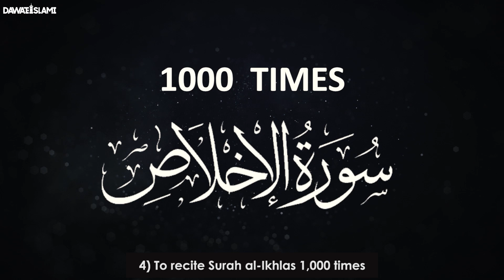10 Muharram Ko Kya Karna Chahiye ? | Things to do on 10th Muharram ul Haram | Youm-e-Ashura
10 Muharram Ko Kya Karna Chahiye ? | Things to do on 10th Muharram ul Haram | Youm-e-Ashura | Rohani Ilaj Aur Istekhara | Dawateislami | Madani Channel